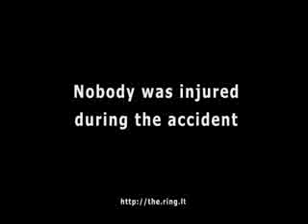Disaster in oil refinery.wmv